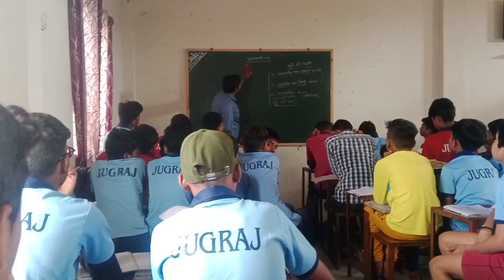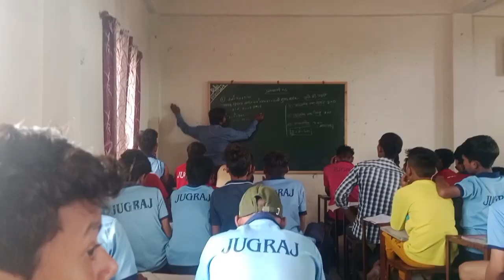Adarsh coaching campus chhatarpur ( hostel classes) director - hariom sir ( 9752221971)